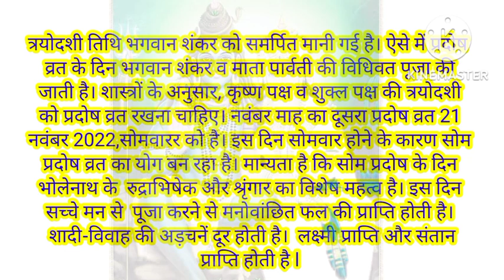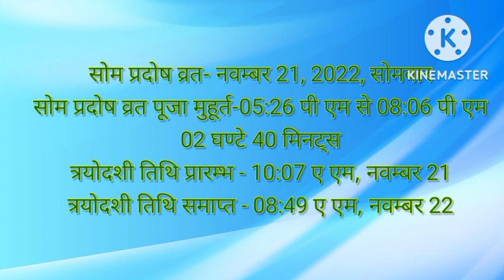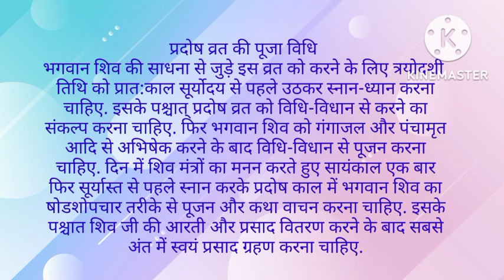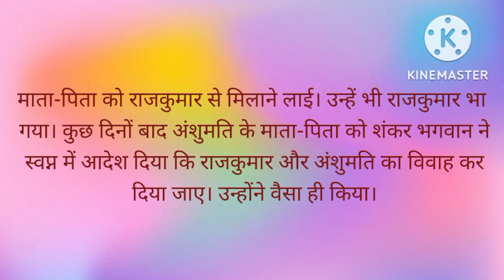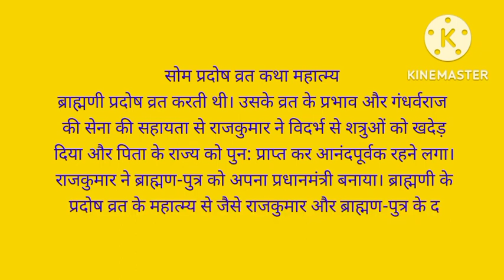pradosh kab hai ll pradosh vrat november 2022 ll pradosh vrat kab hai ll pradosh kitni tarikh ko hai